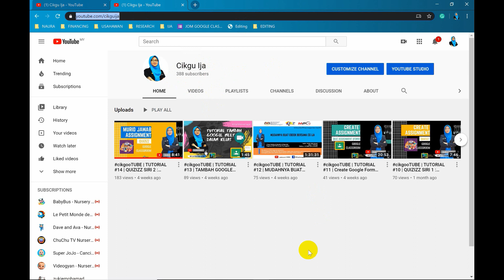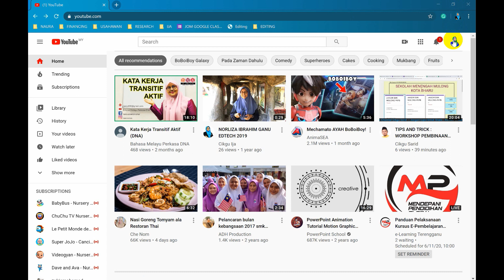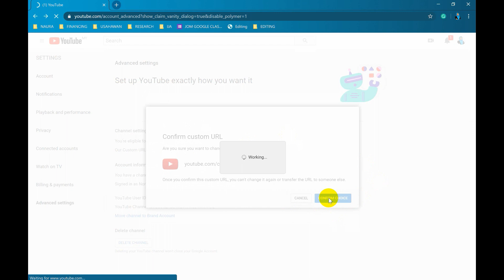CikgooTUBE | Tutorial #15 | Tutorial Tukar URL/ LINK Channel Youtube Anda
Cg Ija berkongsi cara menukar URL Channel Youtube kepada nama yang kita suka